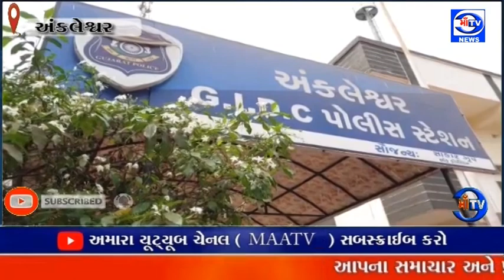માઁ ટીવી.15.12. 2022 બબલુ ચોકડી પરથી દારૂની 15 બોટલો સાથે રૂ.6 હજારનો મુદ્દામાલ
અંકલેશ્વર GIDC પોલીસે બબલુ ચોકડી પરથી દારૂની 15 બોટલો સાથે રૂ.6 હજારનો મુદ્દામાલ સાથે એક બૂટલેગરને ઝડપી પાડ્યોઅંકલેશ્વર GIDC પોલીસે બબલુ ચોકડી પાસે ભારતીય બનાવટના દારૂનું વેચાણ કરતો એક ઈસમને ઝડપી પાડ્યો હતો.પોલીસે તેની પાસેથી 15 દારૂની બોટલો કિંમત રૂ.6 હજારનો મુદ્દામાલ ઝડપી પાડીને કાયદેસરની કાર્યવાહી હાથ ધરી છે